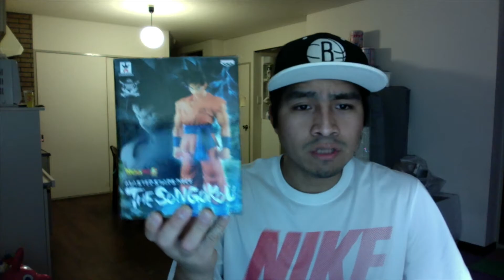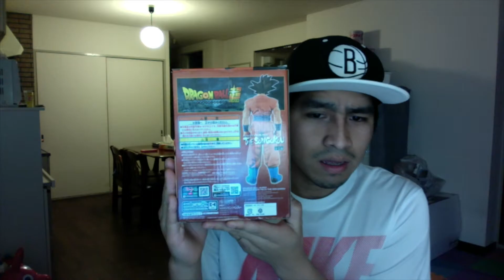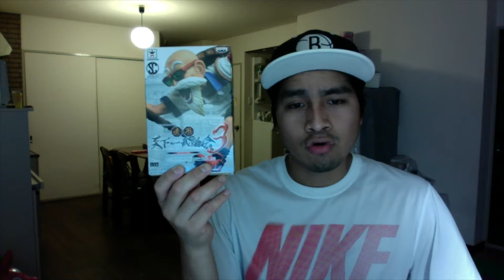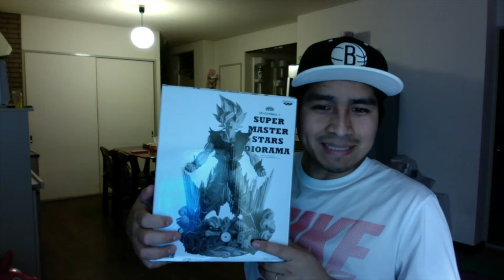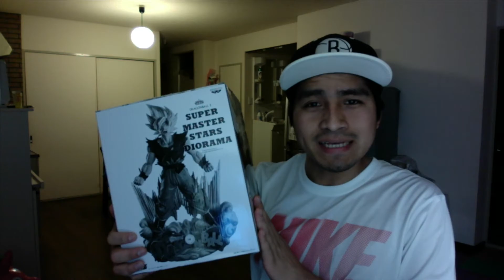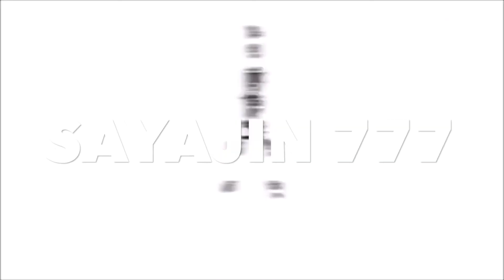THE SON GOKU - MASTER STARS PIECE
hola amigos les dejo este nuevo video de la figura de son goku de la linea master stars piece , espero que les guste , suscribanse al canal dejame tu like y comenta saludos .